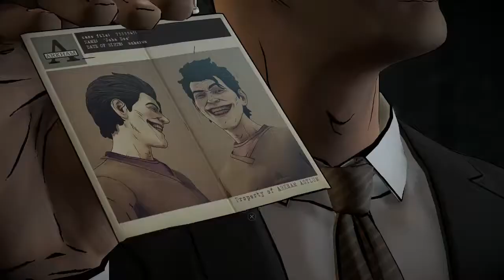Telltales Batman The Enemy Within Episode 1 Part 3: Still Quite Puzzling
Will we ever find out the secret to this thing?